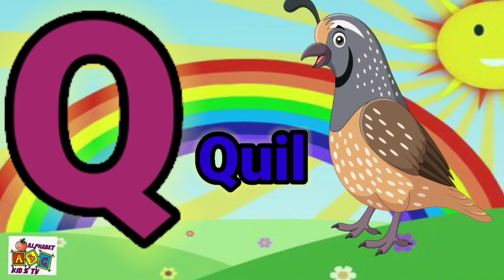A for ant b for bat | a for apple b for ball| abcd | rhymes| अ anar क से कबूतर| 28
A for ant b for bat | a for apple b for ball| abcd | rhymes| अ anar क से कबूतर| 27

hii kids,

We  are provide introduce to  basic alphabets & letters learning more videos for children in very simple  & easy way.

Video Suggestions
Phonics song with two words - A for Apple - ABC Alphabet song with sound for children

Phonics song with two words - A for Apple B for Ball - Abc alphabet song with sound for children

Abcd song| ABC Alphabet song | a for apple | a for apple b for ball phonics song| part 501

Learn alphabet A to Z | ABC Preschool book learning A for Apple phonics| prinit

Alphabet Lyrics

abc alphabet learning in hindi
 abc alphabet phonics song
 abc alphabet drawing
 a for apple b for ball c for cat d for dog a for apple song
abc kids
abcd alphabet bacchon ke liye
abcd alphabet train
A se anar kh se khargosh
Hindi varnmala
apple wala, abcd song
abcd video
apple
abcd
 elephanet
 cat
ball
 abcd new video
 english alphabets
alphabets
chhotu tv
abc song
chuchu tv

poem
 kids song
a for ant images
a for ant drawing
a for ant picture
a for ant b for ball
A for Antara
a for ant worksheet
a for ant a for apple
a for ant craft
a for ant song

abcd alphabet train
 abcd alphabet tlm

abc song nursery rhymes phonics song
abcd cartoon
apple song
abc song ABCD
apple song
ABCD video
abcd wala cartoon
apple wala cartoon
abcd z Tak alphabets phonics song
ABCDE

a to z alphabets phonics song
abc rhymes
Abc new videos 2023